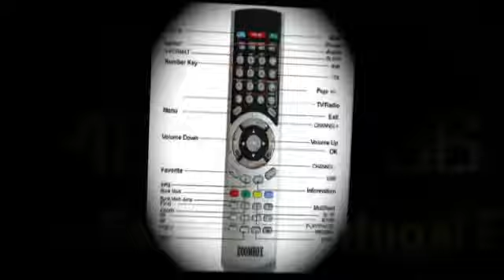Receptores AzboX Me - ElectronicaDelHogar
podrás encontrar azbox me, azbox minime, receptores de satélite, antenas parabólicas, antenas tdt y todo lo que necesites de electrónica.